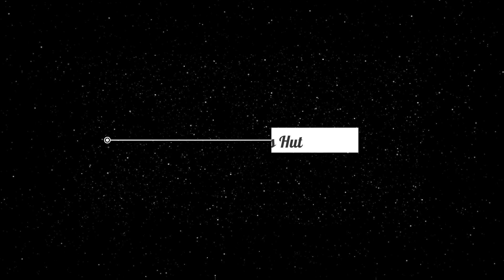AWEIN HAI - @raftaarmusic | Yeh Diss Gana Hai